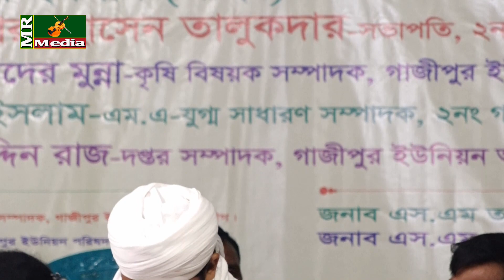এই সেই দুই ফিট লম্বা শিল্পী বায়জিদ।আমি কাঙ্গাল হবো মেঙ্গে খাবো।Ami Kanggal hobo Mangge Khabo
গানঃ
কভার. শিল্পীঃ
   কথা ও সুরঃ
 পরিচালনাযঃ রাসেল আহমেদ
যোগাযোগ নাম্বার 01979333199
পরিবেশনায়ঃ MR MEDIA (এম আর মিডিয়া)

THIS IS MR MEDIA CHANNEL
এম আর মিডিয়া একটি বাউলিয়া মিডিয়া, অন লাইন চ্যানেল। এই চ্যানেল টি বাংলাদেশের সাংস্কৃতিক মান কে এগিয়ে নিতে সর্বদা সচেষ্ট । প্রিয় দর্শক আপনাদের সহযোগিতা পেলে এই কাজ টি করা আমাদের জন্য আরো অনেক বেশী সহজ হয়ে যাবে । ভালো লাগা ভিডিও গুলো অবশ্যই শেয়ার করবেন,লাইক ও কমেন্ট করতে ভুলবেন না। অনলাইন চ্যানেল এম আর মিডিয়া পরিচালক রাসেল আহমেদ ঠিকানাঃ- সখিপুর, টাংগাইল। মোবাইল : 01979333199